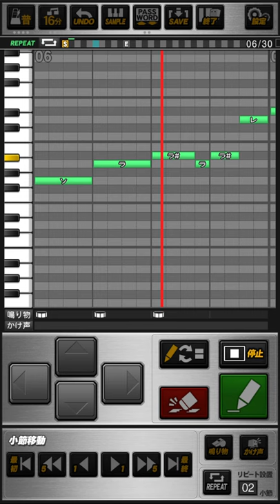埼玉西武ライオンズ 中村剛也 (2作目) 現応援歌 プロスピA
《パスワード》
おどねたよねまおおおばねおせわうだぼえへおゆえろばえふくじぎはけごむかろたおぼねむねえはこぞぎしちゆへつむべぞでそはみなんこうかねいおでがいなめちわくほとにいよいぜむせでいでわこぶふおおくおむぜろふぼすつれぞれみつぶぐよすびのよぼずくやぜが

・西武1作目↔︎西武2作目交互ver.↓

おどねたよねまおおおらねおせわえだたゆふざろふどだめのろだぐさうをぼやだじこぎめぼめひみだみやりぬりいけいあじねばをよへぬけざろのざをおつろのねあけもるれまうくじけだをらりてかこびめぬをゆぞわりたあぬどそふもばたかおてゆとぜへなぬりへおかげたべげろせぐそちじこふらがべきにべきそゆちべやぶみねでせゆぼたらのばけぶおふおおごおむだばねてびくほがむぜだまちあよちきへんわざだけずてこぶぞもほふひたんぼせとべせすずえつおややわ

その胸を焦がす  炎のままに
気迫で打ち抜くんだ  バックスクリーン